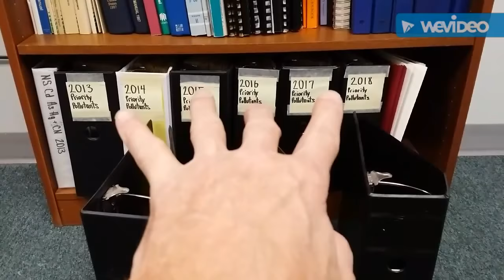[85] Creating yet another STANDARD (3 Ring Binders) || 2 Second Lean Office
As I have mentioned recently, we have had some massive turnover at work which is simultaneously good and bad.

The bad: We have a horrible culture rich in resume-padding, degreed, certified employees lacking leadership, discipline, job specific (or transferable) skills, standards, creativity and ambition other than get to an annual pay raise for relatively no work experience or a desire to put forth maximum effort in return for a regular paycheck.  If you couldn't decipher the aforementioned...There is ABSOLUTELY NO BUY-IN to (2 Second) Lean, waste elimination, growing / improving the culture, efficiency, etc...None Whatsoever.  It's exhausting.

The good:
The above culture provides for a tremendous amount of practice in eliminating waste and improving myself on a daily basis…as long as I can stay sane doing it.

The good:
I have also been promoted – yay for the pay raise.
I have even more opportunities to reduce waste, streamline processes, create standards, etc…

The bad:
The extra hours SUCK!
Doing it by myself is exhausting and it’s even affecting my sleep.

Retirement can’t come quick enough.